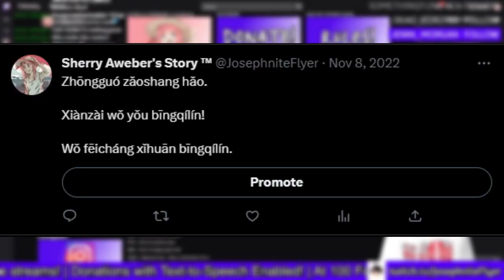I (VTuber) am just 'Bing Chilling'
✧JosephniteFlyer's Clips: @JosephniteFlyersClips
✧Sherry Aweber's Story Channel: @SherryAwebersStory
✧JosephniteFlyer (VODS): @JosephniteFlyer